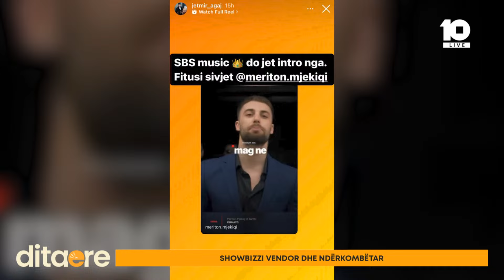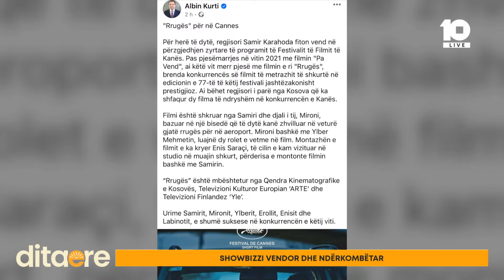"Bashkëpunim mes Luizit dhe Ledrit?" -Showbizzi vendor dhe ndërkombëtar